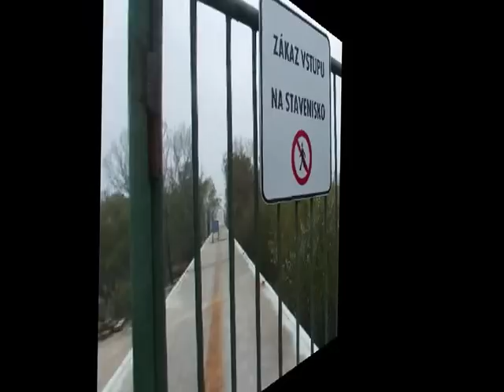2 cyklomost v DNV